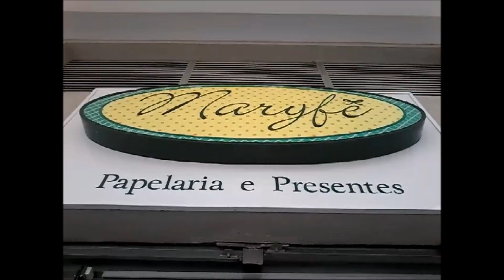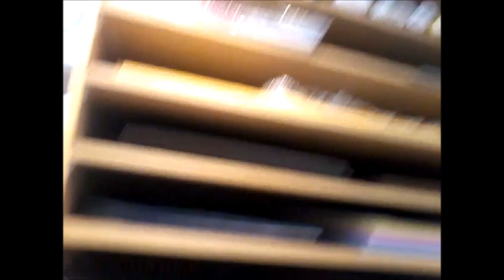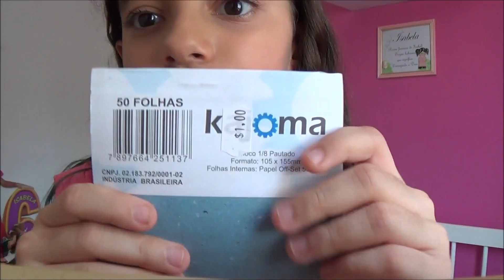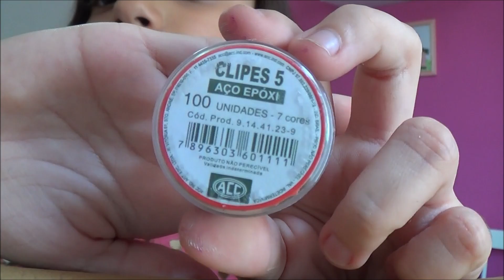COMPRINHAS NA PAPELARIA MARYFÊ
Dados da papelaria:
Endereço:Shopping Mix mall & business
Rua Lopo Saraiva, 179 Bloco 1, Loja H - Pechincha
Espero muito que vcs tenham gostado! Mega beijos!
Instagram e Musically: @belaalmadaoficial
Facebook: Bela Furbys # oficial
Twiter:
Snap: @bela_furbys